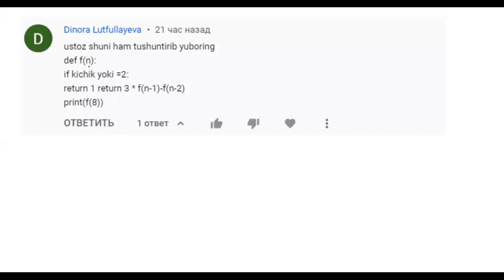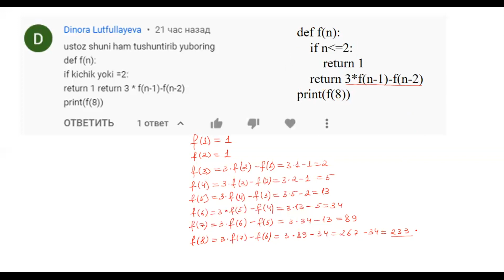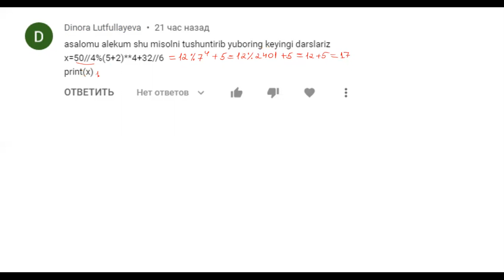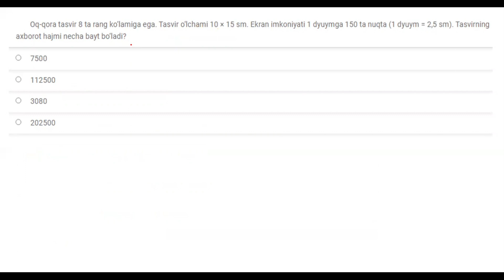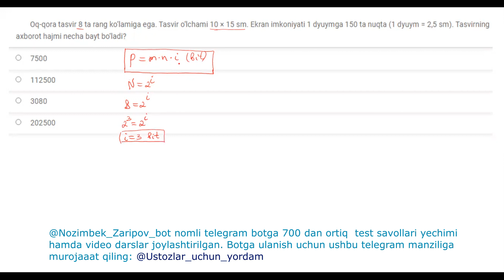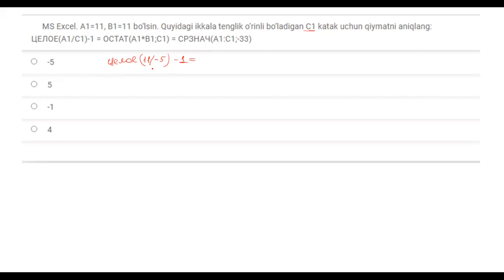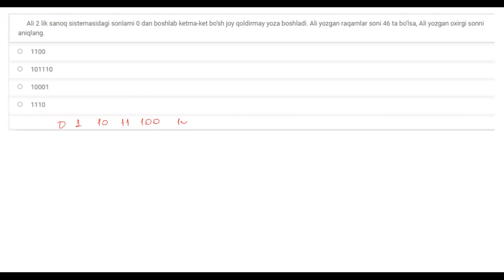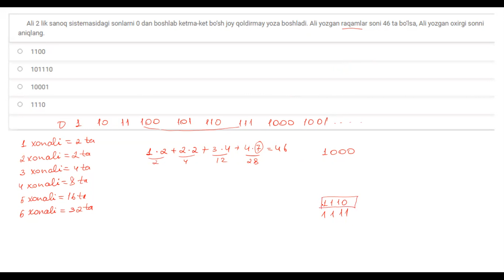PYTHON | MANTIQ | ALI | PIXEL | SINOV TEST YECHIMLARI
🔑  Botga SINOV-TEST yechimlari ham qo'shildi !!!
📚 ATTESTATSIYA uchun savollar yechimining a'losi bizda!
Nozimbek Zaripovning Attestatsiya uchun maxsus botiga bazasi yana yangilandi.
•  SINOV-TEST YECHIMLARI HAM VIDEO DARS SHAKLIDA JOYLASHTIRILDI.
•  20 ta video dars qo'shildi. Jami 140 taga yetdi (Attestatsiyaga tushgan savollar yechimi);
•  50 ta test savollari qo'shildi. Jami Attestatsiyaga tushgan testlar bazasi 600 taga yetdi;
•  ЕГЭ misollari bo'yicha videodarslar ( toʻliq barcha misollarning yechimlari boʻyicha );
•  Yopiq kanalda 290 dan ziyod  masalalarning tayyor yechimlari (IP, Python, HTML, KODLASH kabi 15 turdan ziyod);
•  Botda mavjud testlarni elektron (WORD) variantda yuklab olish imkoniyati ham qoʻshildi;

📚💰 To‘lov narxi: 130 ming so'm. (olti oy bepul foydalanasiz)

👆👆manziliga murojaat qiling.

📌 Har haftada yangi video dars va testlar yechimi qo'shiladi.